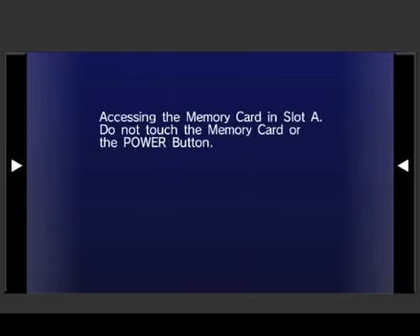Sonic Riders - Babylon Garden - Sonic